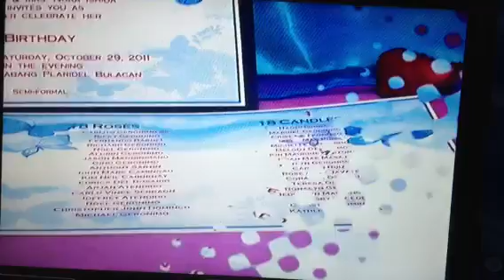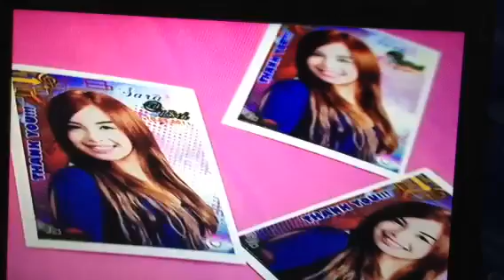sara geronimo ishida 18th bithday par1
sara geronimo ishida debu't birthday